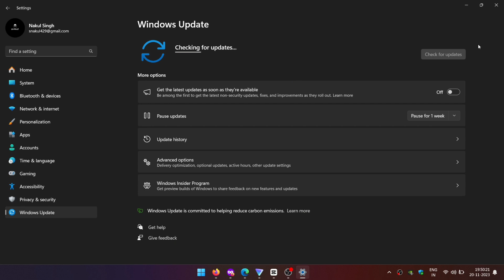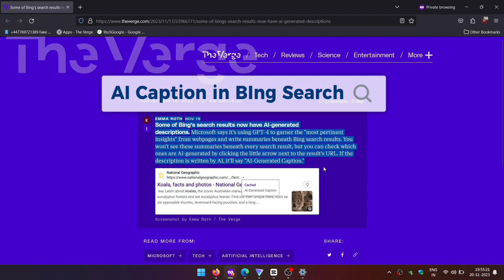Top Tech News of 20/11/2023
0:00 - Nothing iMessage Removed
0:13 - OnePlus 12
0:21 - Apple pay in Flight
0:29 - Sony Alpha 6700
0:34 - Copilot in windows
0:44 - OnePlus AI Music Studio
1:00 - Openai ceo fired
1:12 - OpenAi New Ceo
1:18 - Ai in Bing Search
1:24 - Samsung galaxy s24 series release date